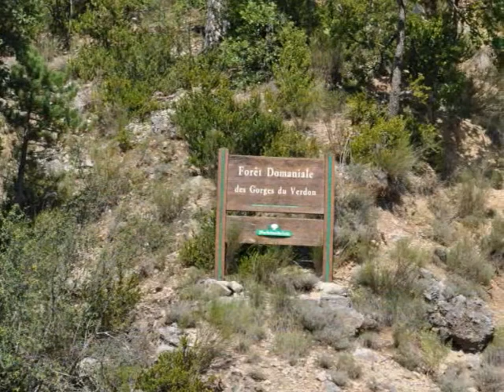Michelle Photography | Gorges du verdon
Lens: AF-S Nikkor 18-55mm VR & 55-300 mm VR

Music: The Orange - Walk with me (Michael Witness Chillout Mix)

De Gorges du Verdon of de Grand Canyon du Verdon is een kloof op de grens van de departementen Var en Alpes-de-Haute-Provence in het zuiden van Frankrijk. Het is de grootste kloof in Europa, uitgesleten door de rivier de Verdon over een lengte van 25 km. De kloof bevindt zich in het regionaal natuurpark Verdon, 180.000 hectare groot.

De rotswanden van de Gorges du Verdon zijn tot wel 700 m hoog en zeer imposant. Dit natuurverschijnsel trekt honderdduizenden mensen naar Frankrijk. Het ligt tussen Castellane en Moustiers-Sainte-Marie, bekend om het faience, een soort aardewerk die gekenmerkt wordt door zijn glazuurdecoratie.

De kloof eindigt in het stuwmeer van Sainte-Croix-du-Verdon, het Lac de Sainte-Croix. Met de aanleg van dit meer werd in 1973 begonnen, in 1975 werd het gevuld. Het meer is 14 km lang en 2 km breed. Het dorp Salles-sur-Verdon verdween door de aanleg van dit meer en werd op de oostelijke oever weer opgebouwd. Het meer van Sainte-Croix is de poort naar de Gorges du Verdon, de op een na grootste kloof ter wereld.

The Verdon Gorge (in French: Gorges du Verdon or Grand canyon du Verdon), in south-eastern France (Alpes-de-Haute-Provence), is a river canyon that is often considered to be one of Europe's most beautiful. It is about 25 kilometers long and up to 700 meters deep. It was formed by the Verdon River, which is named after its startling turquoise-green colour, one of the canyon's most distinguishing characteristics. The most impressive part lies between the towns of Castellane and Moustiers-Sainte-Marie, where the river has cut a ravine up to 700 metres down through the limestone mass. At the end of the canyon, the Verdon river flows into the artificial lake of Sainte-Croix-du-Verdon (in French: Lac de Sainte-Croix).